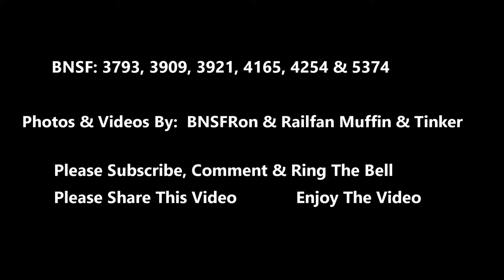BNSF Train Videos, Intermodal/Container Train, Glycol Train, BNSF Manifest, BNSF Double Stack Train,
BNSF Train Videos, Intermodal/Container Train, Glycol Train, BNSF Manifest Train, Double Stack Train,

BNSF 3793 ET44C4  GE Locomotives,   11-22-20    U-HERWAT7-19A
Glycol Train, DPU 3x2,   West Bound at MP740,

BNSF 3909 ET44C4  GE Locomotive,    MP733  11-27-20  Z-AUGSBD7-25
Z-Train  West Bound,

BNSF 3921 ET44C4  GE,  11-27-20    MP733    Z-WSPLAC9-25
BNSF Double Stack/Trailer Train,  West Bound,

BNSF 4165 C44-9W  GE,  11-21-20  MP733  East Bound  X-BARCOL8-21
Manifest Train/various types of rolling stock,

BNSF 4254 ES44C4  GE,   MP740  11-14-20    Q-CHISTO6-11
Double Stack/Container Train, West Bound,

BNSF 5374 C44-9W  GE,  11-14-20  East Bound   H-BARUW3-14A
BNSF Manifest Train pulling all types of rolling stock,